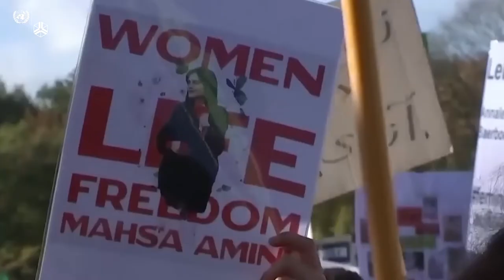The puzzle of peace #4: Legacies of violence on civilians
Civilian victimization - the intentional infliction of harm on the civilian population - is a wartime strategy with long-lasting legacies. How does it affect countries’ trajectories and state-building? What are its implications for political attitudes after war?

This video is the fourth in our “Puzzle of peace” series, which introduces some of the key issues in peace and conflict research, featuring various experts involved in our research project.

Find out more: wider.unu.edu/conflict